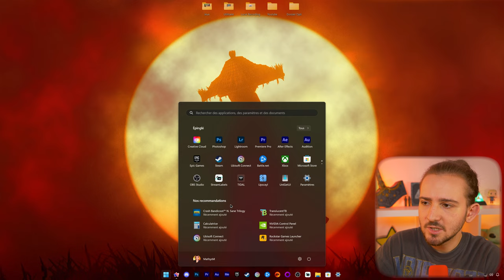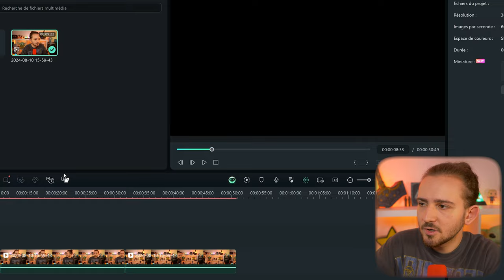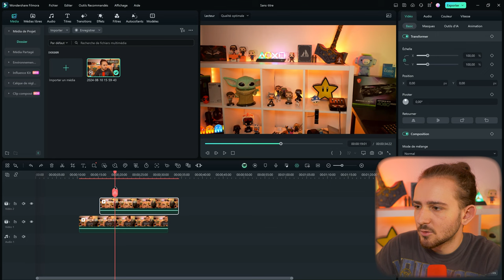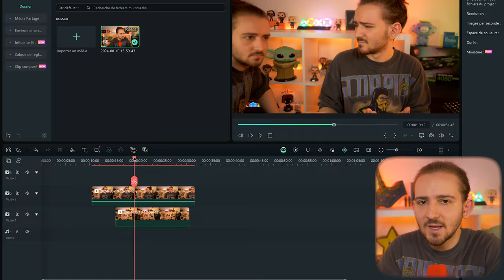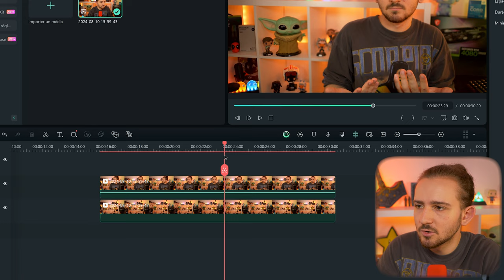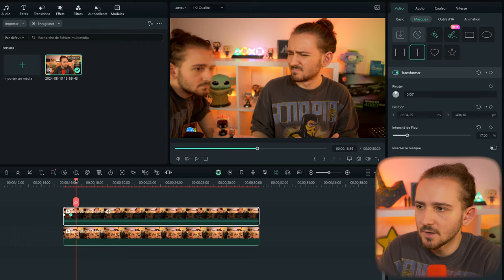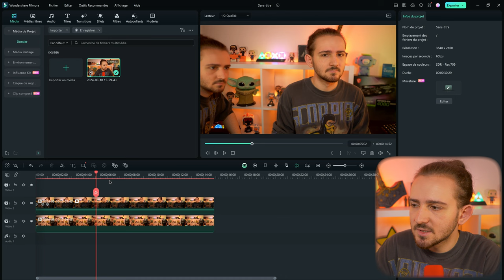Se CLONER en vidéo FACILEMENT - Filmora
🪄 Se cloner en vidéo est une technique très utilisée, permettant de créer des mises en scène et des effets visuels intéressants. C’est une astuce de plus en plus utilisé par les créateurs de contenu pour rendre leurs vidéos plus dynamiques, drôles, etc. Que tu veuilles discuter avec toi-même, te multiplier dans une même séquence, ou simplement ajouter une touche d'originalité à tes vidéos, cette technique est désormais expliquée avec simplicité!

Grâce à des logiciels comme Filmora, se cloner devient facile et surtout rapide. Avec une interface intuitive et des outils accessibles, Filmora permet de superposer plusieurs prises de vue pour créer l’illusion que tu te dédoubles, te multiplies, ou interagis avec tes clones. Il suffit de tourner plusieurs séquences en utilisant, par exemple, un trépied pour garder le plan fixe, puis de les assembler dans le logiciel

Filmora facilite également l'ajustement des transitions et des masques pour rendre l'effet de clonage plus réaliste et fluide. Tu peux même faire du tracking facilement afin d'améliorer le clonage et la transition. En quelques étapes simples, tu pourras connaitre la technique du clonage vidéo et enrichir tes créations avec ce genre d’effet visuel

En résumé, Filmora te permet de te cloner en vidéo facilement, avec des outils intuitifs qui t'aident à créer des effets sans avoir besoin de compétences avancées en montage

⏳ Time code ⏳

0:00 Introduction
0:30 Télécharger Filmora
0:36 Créer un Projet
0:48 Réussir son clonage
5:28 Prérequis pour réussir
7:14 Conclusion et détails

🌍 Ressources 🌍